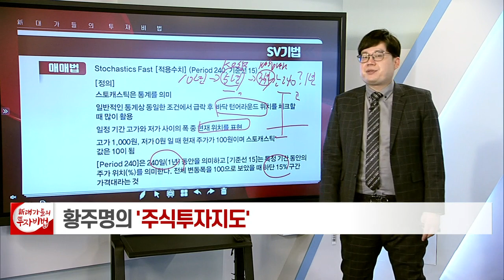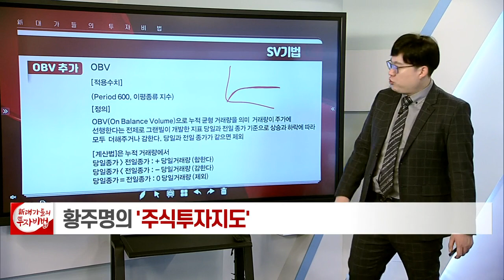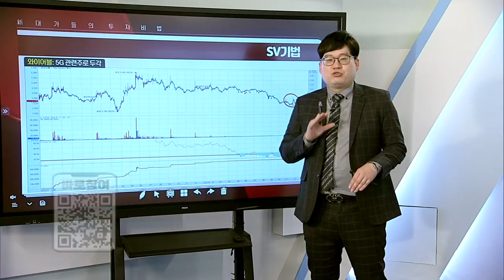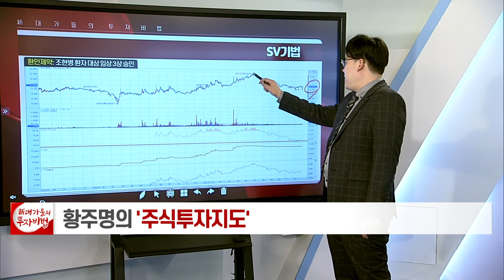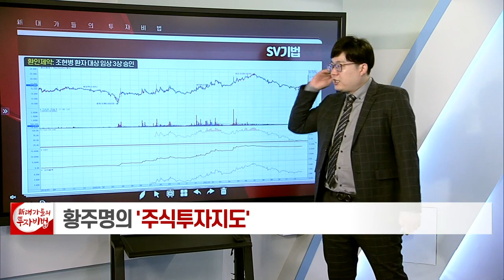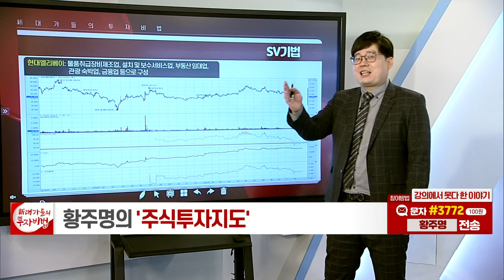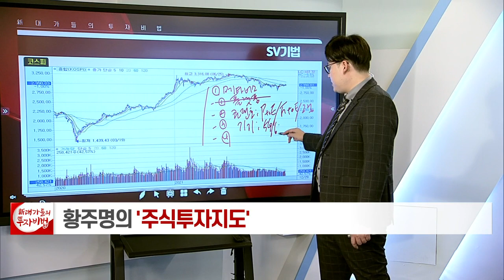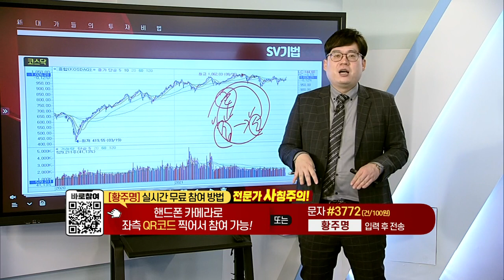SV 기법_황주명의 주식투자지도 95강_대가들의 투자비법 (20211229)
# SV 기법 (2차전지 + 메타버스 + 제약·바이오)